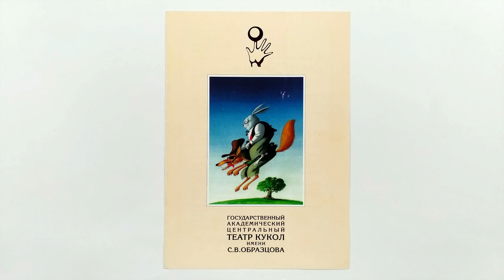Буклет к кукольному спектаклю Братец Кролик. Художник Сергей Алимов. 2003 / Joel Harris. Uncle Remus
Все издания с иллюстрациями Сергея Алимова / All editions illustrated by Sergey Alimov:
Буклет к кукольному спектаклю-игре по книге Джоэля Харриса «Сказки дядюшки Римуса». Премьера – 15 февраля 2003 года.
Всевозможные приключения Братца Кролика и Братца Лиса, Тетушки Мидоус, Черепахи, Коровы, одним словом – всех-всех-всех! На сцене оживают герои книги XIXвека, написанной по мотивам сказок североамериканских негров.
Автор пьесы – Б. Голдовский
Режиссёр-постановщик –  заслуженный артист РФ Е. Образцова
Режиссёр – А. Вещиков
Художник-постановщик – народный художник России С. Алимов
Композитор – А. Александров
Тексты песен – Ю. Энтин,
заслуженный деятель искусств РФ Б. Киркин
Балетмейстер – Н. Литварь
Художник-конструктор по куклам – М. Шмулевич
Художник-технолог – В. Гарбузов
Booklet for a puppet show-game based on the book by Joel Chandler Harris "Uncle Remus". Artist Sergey Alimov. Premiere - February 15, 2003.
All kinds of adventures of Brer Rabbit and Brer Fox, Aunt Meadows, Turtle, Cow and everyone else! The heroes of a 19th-century book based on the tales of North American blacks come to life on the stage.
The author of the play is B. Goldovsky
Stage director - Honored Artist of the Russian Federation E. Obraztsova
Director - A. Veshchikov
Set Designer - People's Artist of Russia Sergey Alimov
Composer - A. Alexandrov
Lyrics - Y. Entin,
Honored Art Worker of the Russian Federation B. Kirkin
Choreographer - N. Litvar
Puppet designer - M. Shmulevich
Artist-technologist - V. Garbuzov